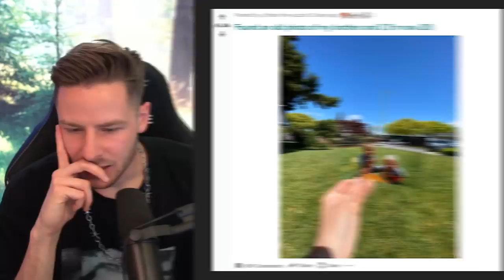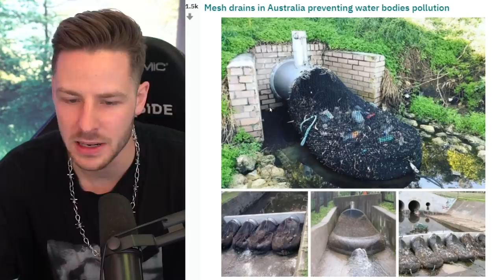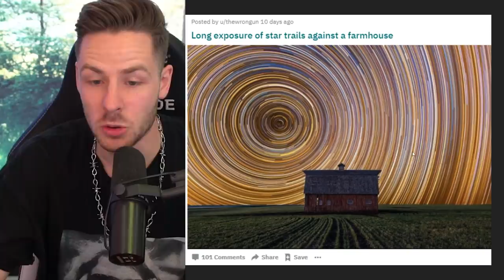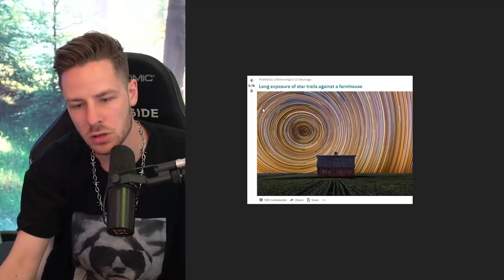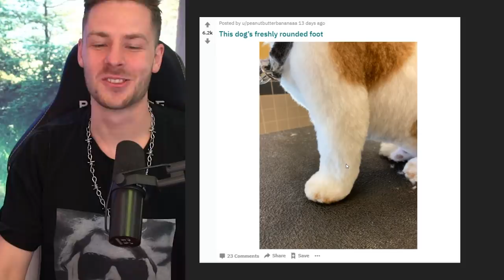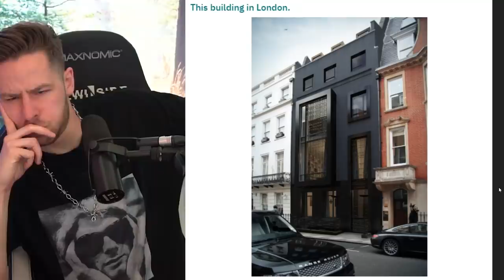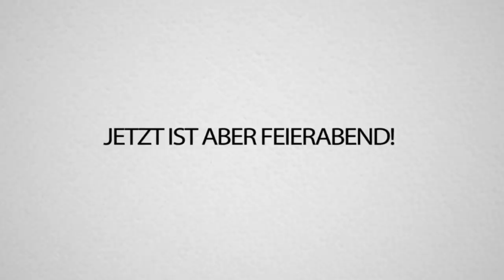22 Perfekt befriedigende Bilder die deinen TAG RETTEN werden (und rewi dabei halt)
Wenn du einen harten Tag hinter dir hast, können dir diese BEFRIEDIGENDEN Bilder vielleicht helfen zu entspannen. Viel Spaß bei diesem friedvollen React, um deine inneren UNRUHEN zu lösen 🌹🙂